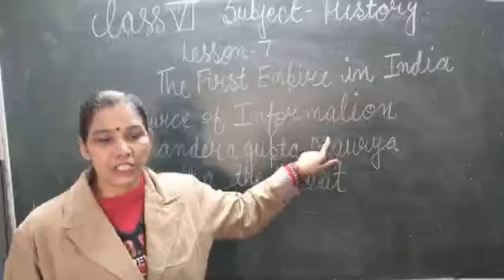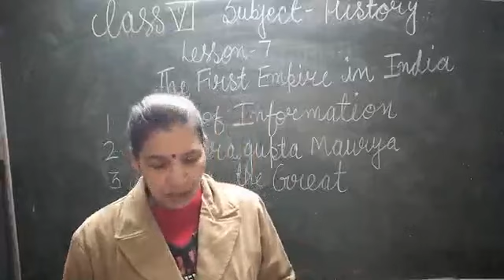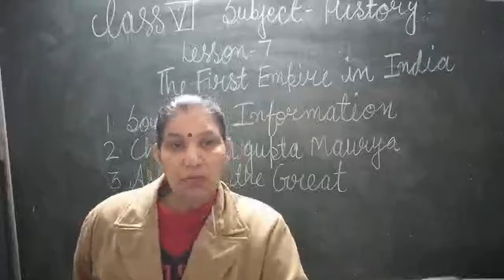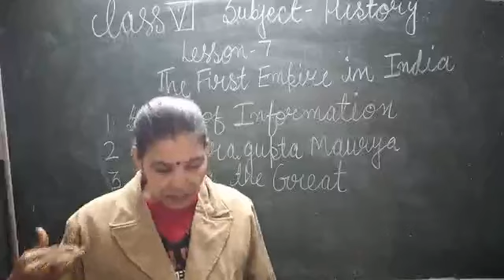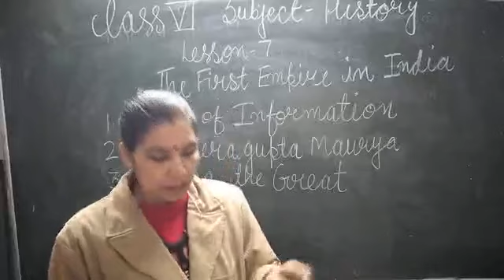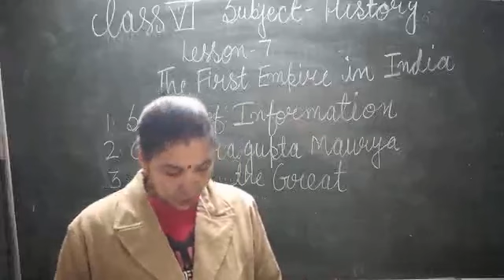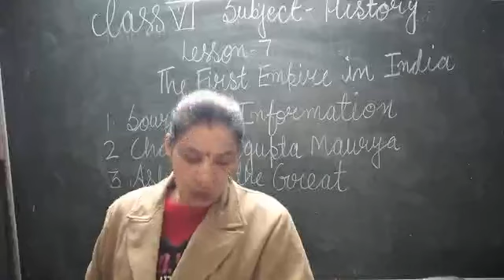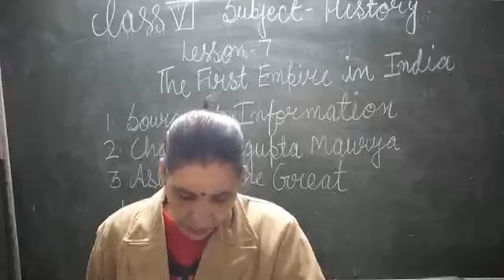class 6 Subject History Chapter 7 By Roopa Sharma